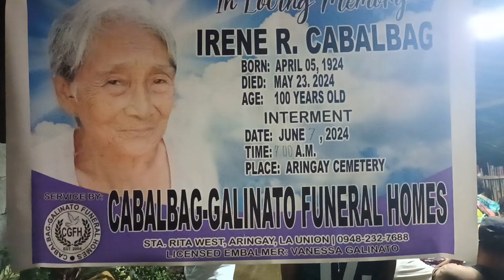last night of Auntie Irene Ramirez Cabalbag aringay la union